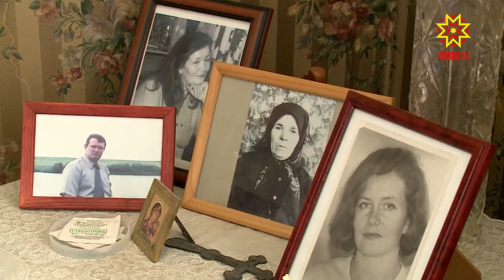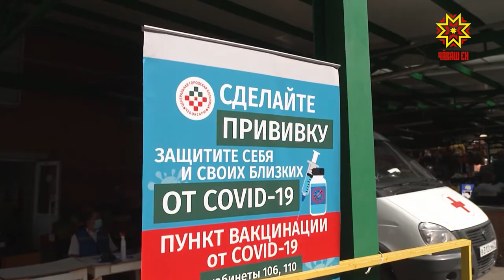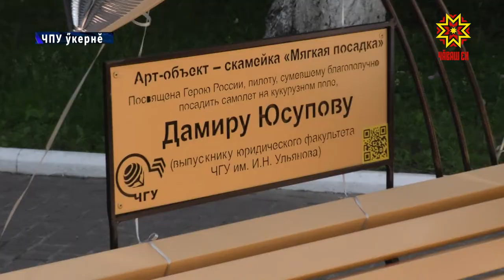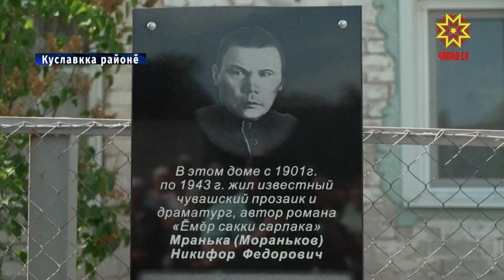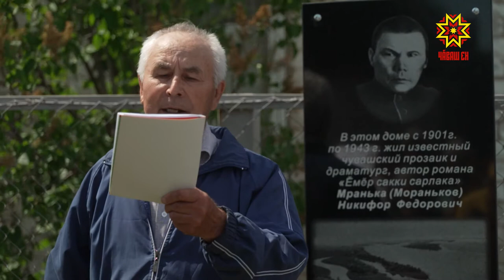Республика 16.06.2021 на чувашском языке. Вечерний выпуск